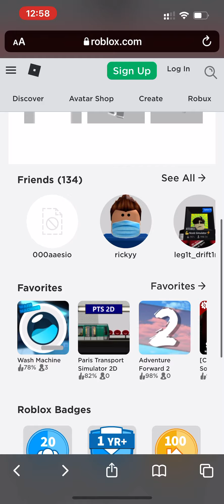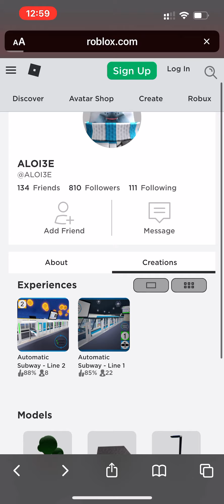31 December 2021